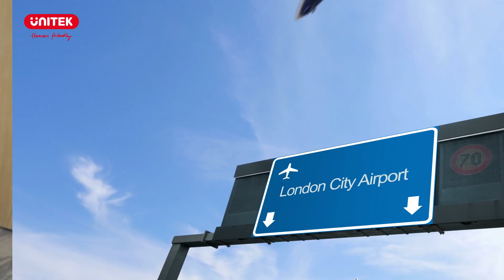P1117B - podróżna ładowarka z wymiennymi wtyczkami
Unitek P1117B to ładowarka USB-C do laptopa, telefonu i jakiegokolwiek innego urządzenia, ładowanego za pośrednictwem portu USB! Jest kompatybilna z urządzeniami takimi jak MacBook, iPhone, AirBook czy Elitebook oraz każdym innym – marka nie odgrywa w jej przypadku znaczenia. Ładowarka dostosuje moc ładowania, do możliwości każdego z podłączonych urządzeń dzieląc między nimi 65 W.